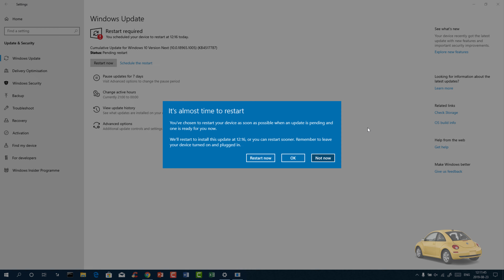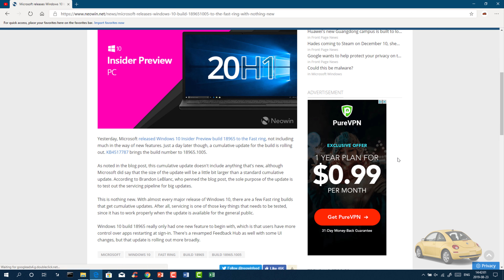Windows 10 Build 18965.1005 - A Large Cumulative Update!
On August 21, Microsoft released Windows 10 Insider Preview build 18965 to the Fast ring, not including much in the way of new features. Just a day later though, a cumulative update for the build is rolling out. KB4517787 brings the build number to 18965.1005.

As noted in the blog post, this cumulative update doesn't include anything that's new, although Microsoft did say that the size of the update will be a little bit larger than a standard cumulative update. According to Brandon LeBlanc, who penned the blog post, the sole purpose of the update is to test out the servicing pipeline for big updates.

This is nothing new. With almost every major release of Windows 10, there are a few Fast ring builds that get cumulative updates. After all, servicing is one of those key things that need to be tested, since it has to work properly when the update is available for the general public.

Windows 10 build 18965 really only had one new feature to begin with, which is that users have more control over apps restarting at sign-in. There's a revamped Feedback Hub as well with some UI changes, but that update is rolling out more broadly.

Another week has gone by, which means it's time for another new Windows 10 20H1 preview build for Fast ring Insiders to check out. This week, Insiders can get their hands on build 18965, which includes a new setting for controlling app restarts, as well as several general fixes and improvements. The release notes also detail the recent updates to the Feedback Hub app that were revealed earlier this week.

WHAT'S NEW?
CONTROL OVER RESTARTING ps at sign-in
● As some of you already know, apps have the ability to register for restart, which helps in a few situations, including enabling you to get back to what you were doing if you need to restart your PC. Previously this option was tied to the “Use my sign-in info to automatically finish setting up my device” option under Sign-in options in accounts settings. We’ve heard feedback that some of you would prefer more explicit control over when Windows automatically restarts apps that were open when you restart your PC, and with 20H1 we’re bringing that option to you.

Windows now puts you in control with a new app restart setting. When turned on, Windows automatically saves your restartable apps when signing out, restarting, or shutting down Windows, and restarts them next time you sign in. This setting is off by default and you can change it any time in Settings 🡺 Accounts 🡺 Sign-in options and can find it by searching for “restart apps” in Start or the search box.